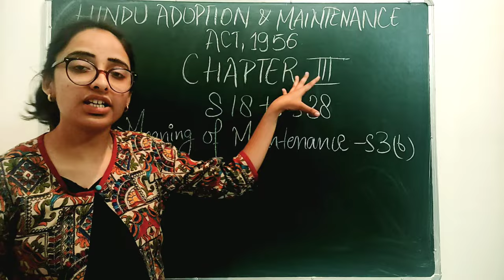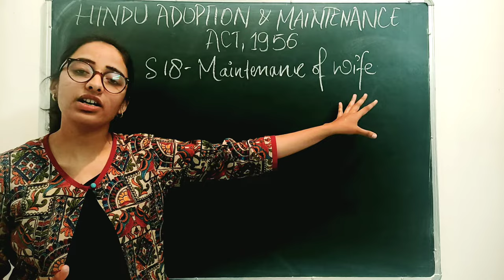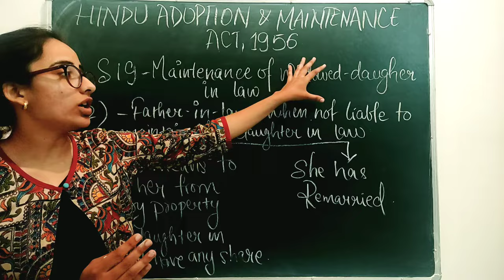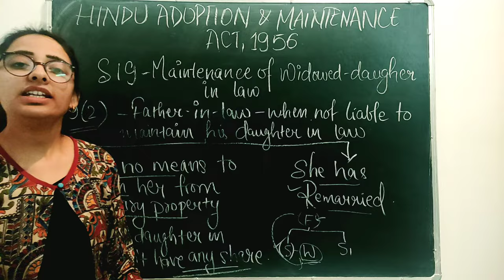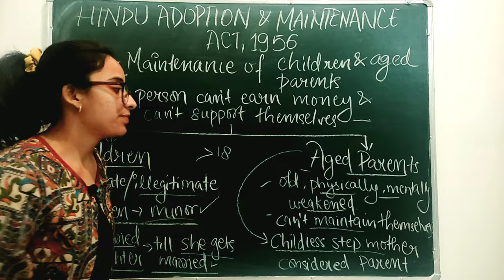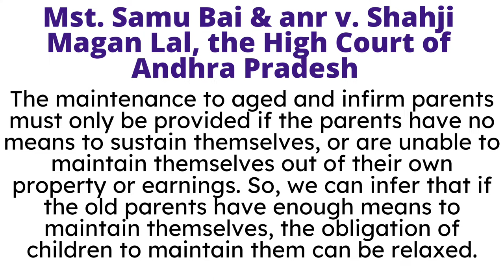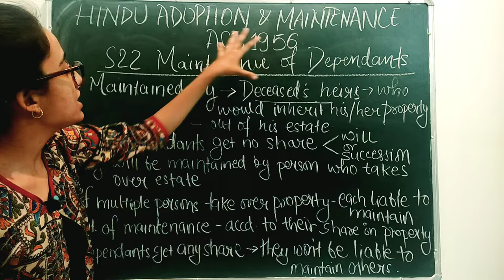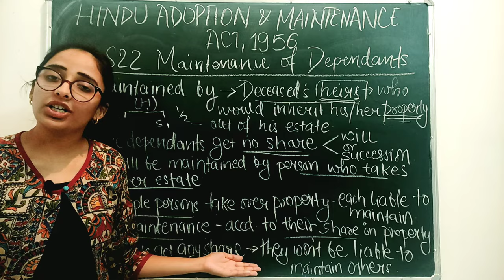Hindu Adoption and Maintenance Act Sec 18 to 22 With Cases